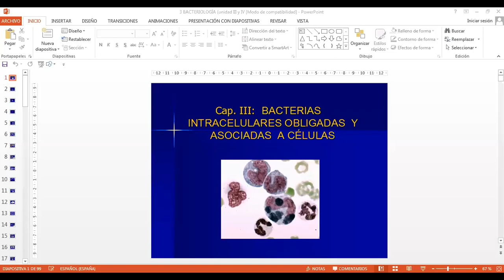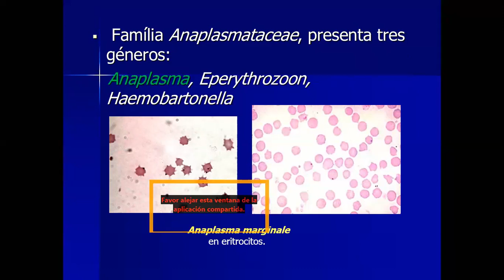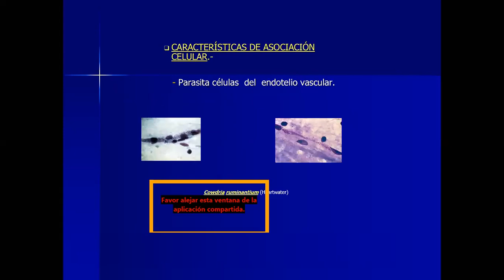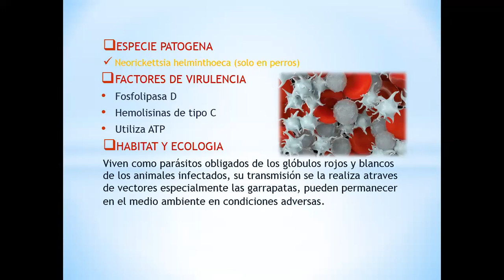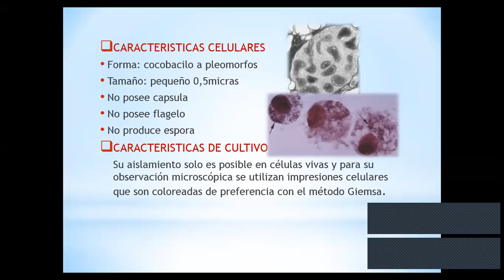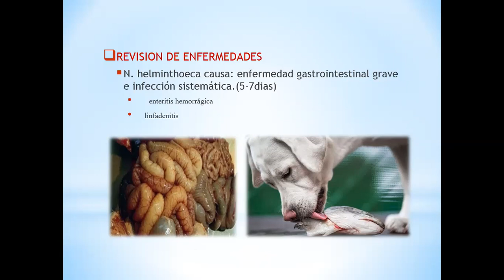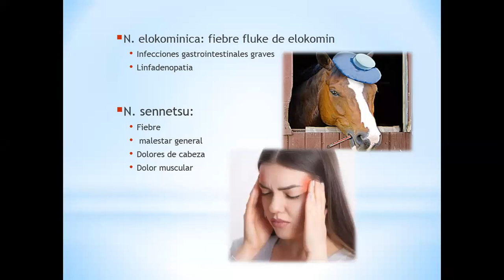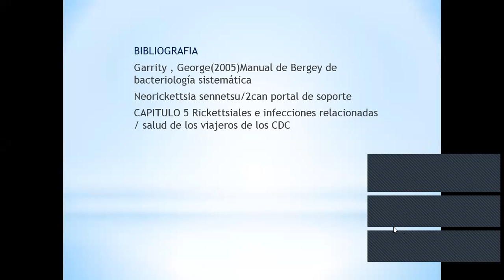RICKETTSIAS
CLASE GRABADA